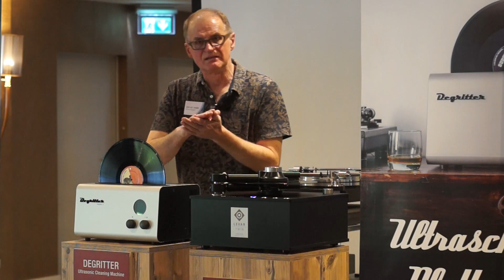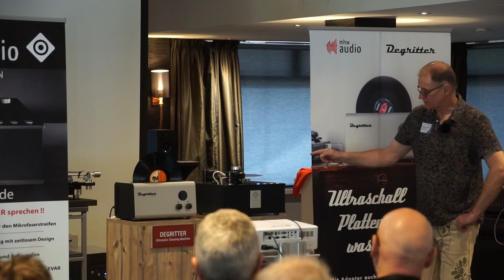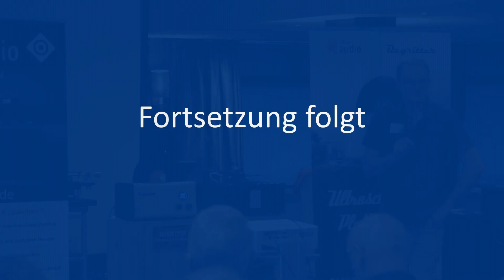Dieter Molitor: Plattenwaschmaschinen 2023 Teil 2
Plattenwaschmaschinen Ultraschall vs. Mikrofaser
am Beispiel Degritter und LEVAR
Workshop auf dem Analogforum Moers 2023 am 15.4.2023
Teil 2/3

Video: Tom Tasch